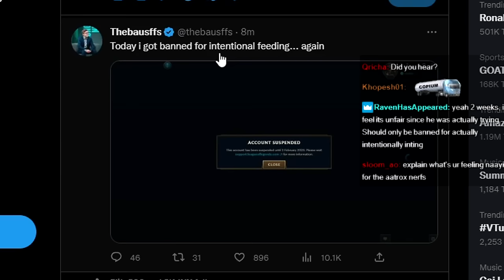NAAYIL VS THEBAUSFFS ILLAOI INCIDENT